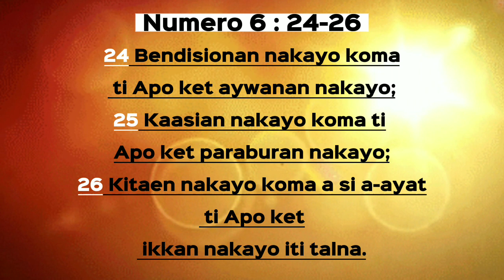BENDISYON with lyrics ( The Blessing Kankana-ey Version )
Bendisyon Apo isnan tunggal esa..

"The Blessing" Kankana-ey Version
lyrics by Sir Azlison Bawang

Ukulele chords : Nurse Baks(Youtube channel)
 (✌voice) for God's glory☝